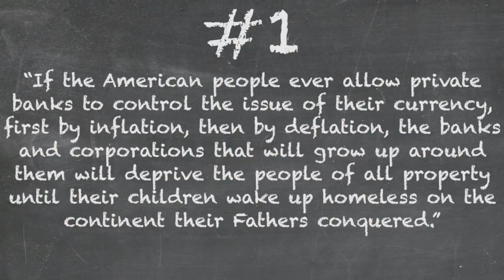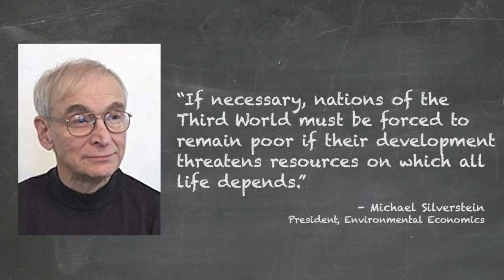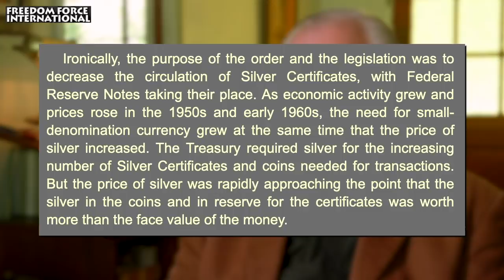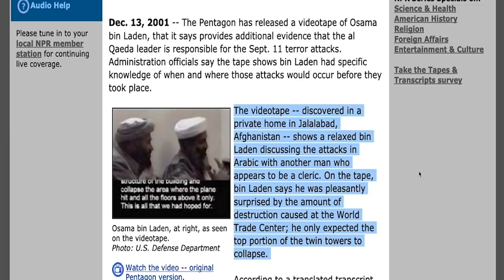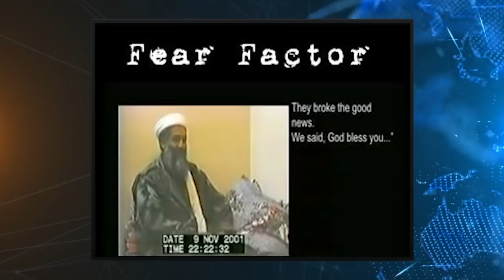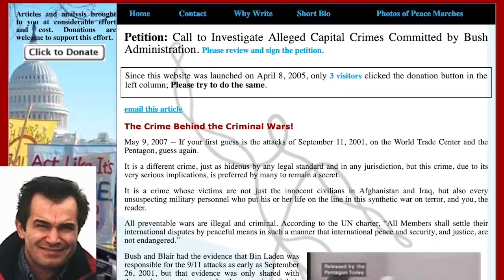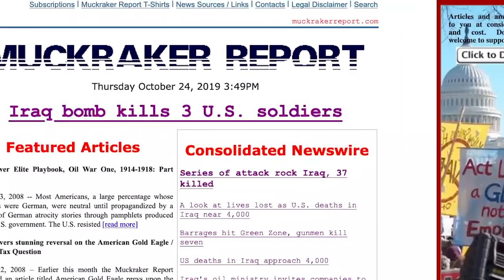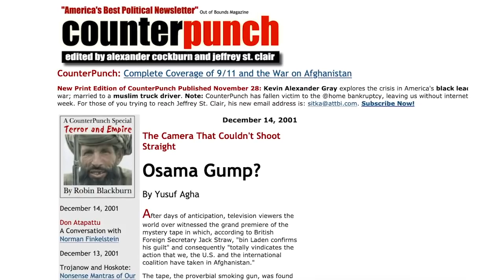Patriot Mythology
Just because the MSM is wrong doesn't mean the alternative media is right. From spurious quotations to the JFK myth to the "fat Bin Laden" video, join us this week on The Corbett Report as we do a fact check on common misconceptions in the alternative media.